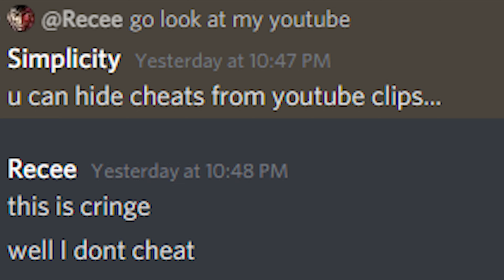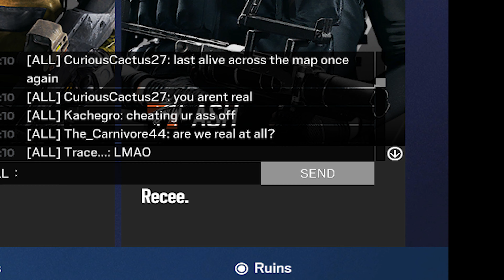Recee is Hacking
I have been playing siege for a while and as my stats and rank improve players in that rank think I cheat, Its really funny and I wanted to show you guys a cool montage , about of the 3rd of the gameplay is me play against cheaters and beating them, I wish for siege to be less of a toxic cheating mess but it seems doubtful to me. Let me know what you think sieges new season, and current state of the game in the comment section below!